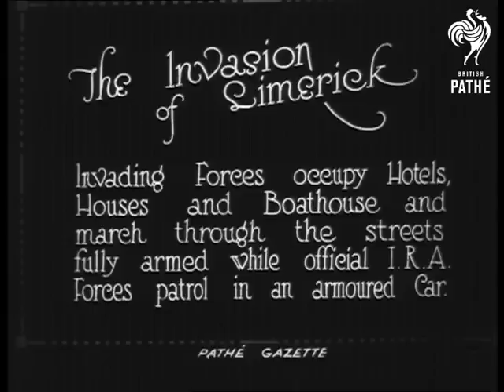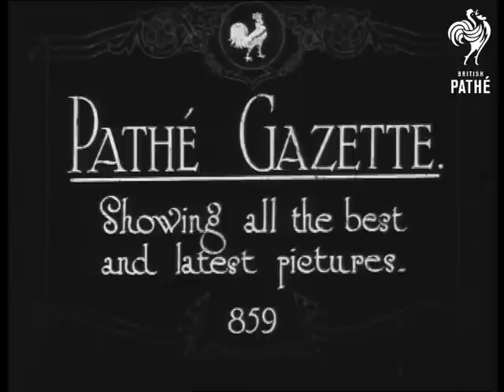Invasion Of Limerick (1922)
Item title reads: "The Invasion of Limerick. invading forces occupy houses, hotels and boathouse and march through streets armed, while official I.R.A. forces patrol in an armoured car."

Limerick, Eire, Southern Ireland, Republic of Ireland.

M/S of group of men standing outside a house looking a little menacing.  Three of them hold rifles.  L/S of another group of men outside a hotel.  L/S of group of men marching towards the camera with rifles over their shoulders.  M/S of the men (only about 10 of them) standing to attention.  Various shots of men standing around "occupying" property by standing on steps of building.  Some smoke, others laugh.  Low angle shot showing faces at the window of a house.  Good shots of the Irish Republican Army vehicle.  One man proudly displays the Irish Free State flag which flies from the vehicle.  The armoured car is driven past the camera.  More shots of men marching with rifles over their shoulders.  L/S of a river flowing past buildings.
 FILM ID:260.18